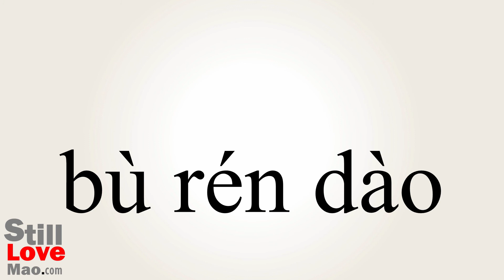How to Say Inhumanely in Chinese